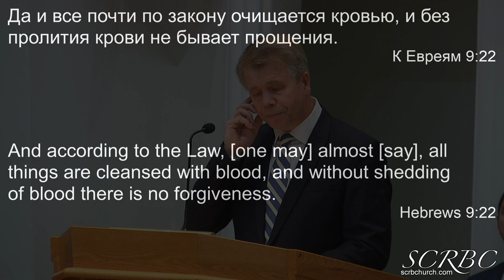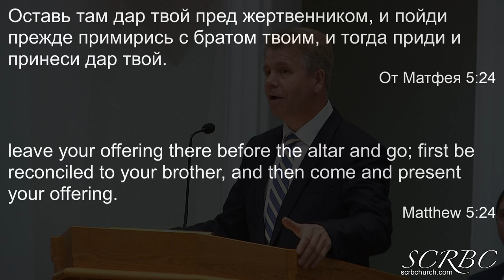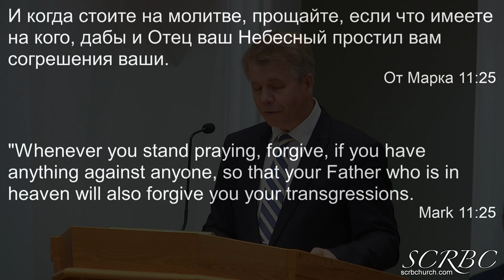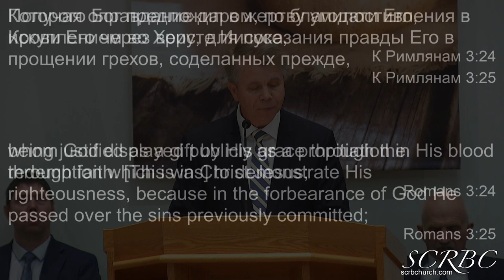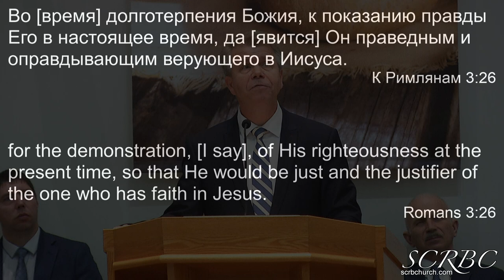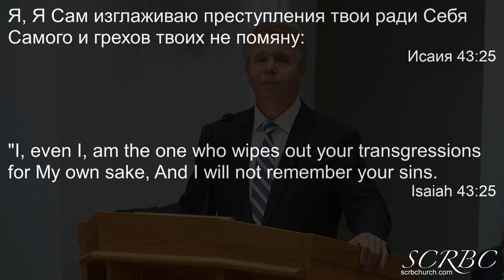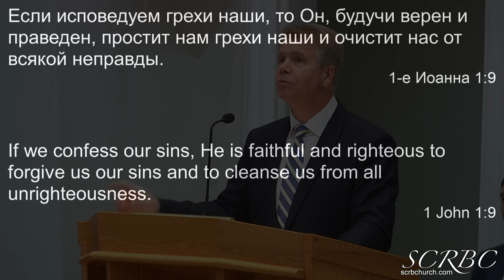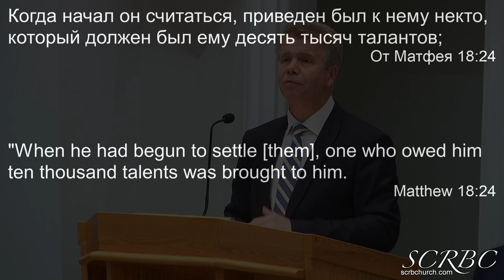02 06 2022 Прощение. Г. Кронин